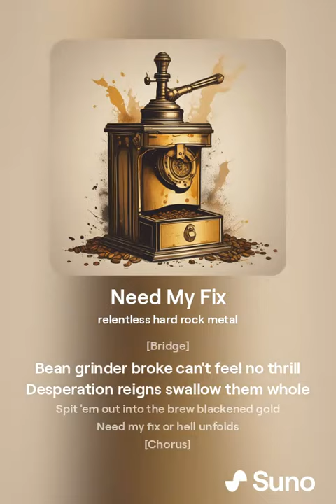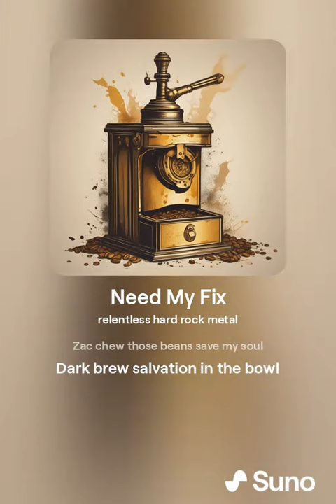Need My Fix (speed metal version)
What to do when you just cannot wake up? @zac3392